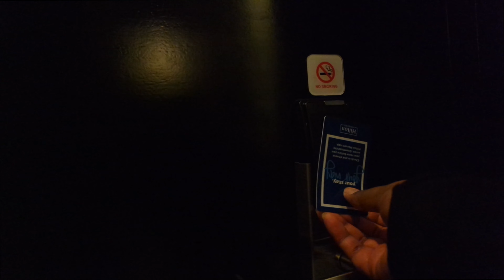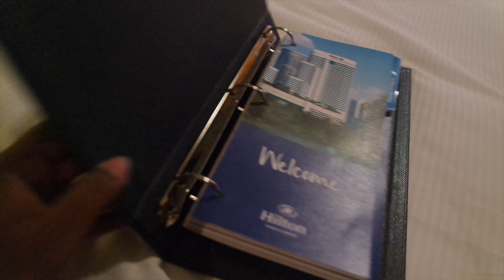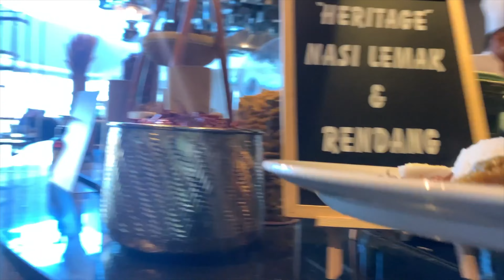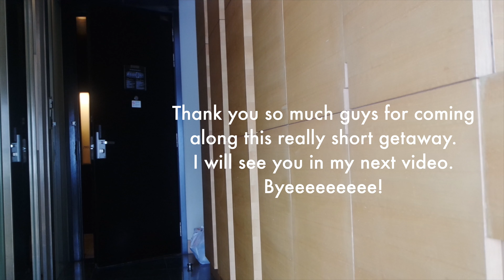Vlog : Wedding Anniversary Mini Getaway | Hilton, Kuala Lumpur | Ash Edward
hey guys! today we are celebrating our 7th wedding anniversary and we went on a very quick holiday to Hilton KL. It was amazing. I thought I will take you guys along.